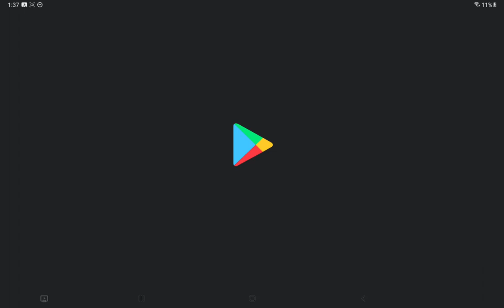S is for SKYLINE TCO Gameplay